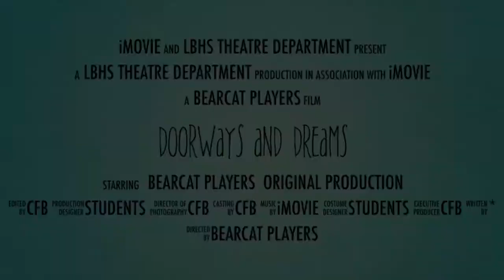LBHS Theatre Presents Doorways and Dreams Jan. 31 & Feb 1st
LBHS Theatre Presents Doorways and Dreams
Jan. 31st and Feb. 1st.  House opens at 6:30 and show begins at 7:00. Student tickets $5 and General Admission $8.